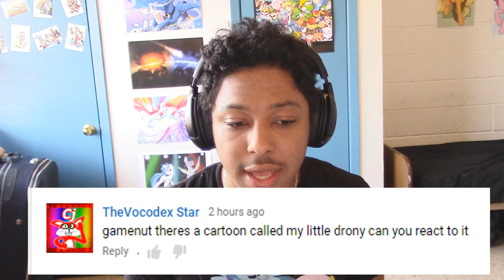GameNut321 Reacts - My Little Drony - I Can't Even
GameNut321 Reacts to My Little Drony - by Rooster Teeth!

I don't know how to react to this MLP animation. It's like planes that blow up ISIS or something lol.

Hope you enjoy my reaction